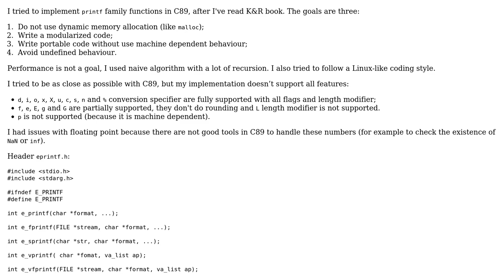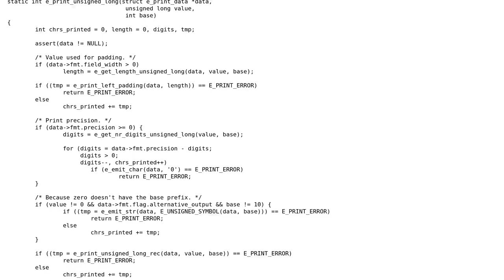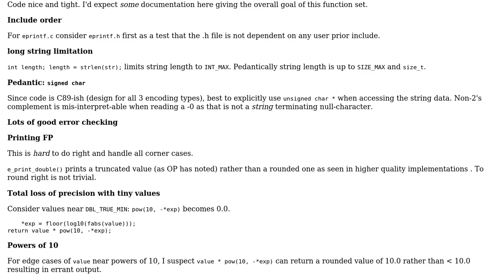Code Review: A simple printf implementation in C89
With thanks & praise to God, and with thanks to the many people who have made this project possible! | Content (except music & images) licensed under CC BY-SA | Music | Images & others | With thanks to user ema-pe user chux - Reinstate Monica and the Stack Exchange Network Trademarks are property of their respective owners. You are responsible for your own actions.